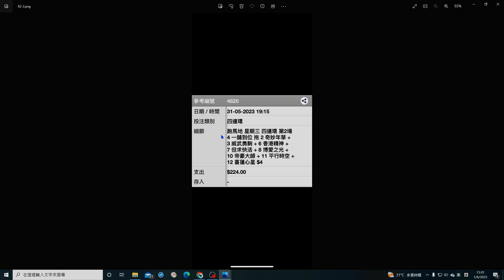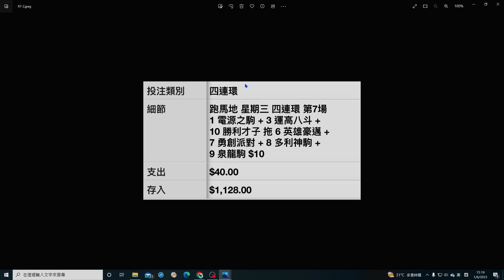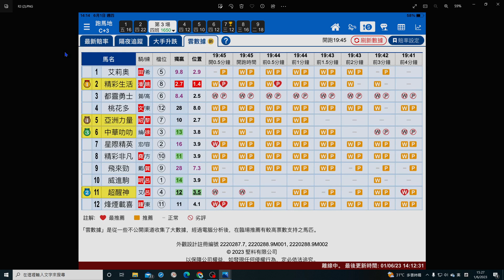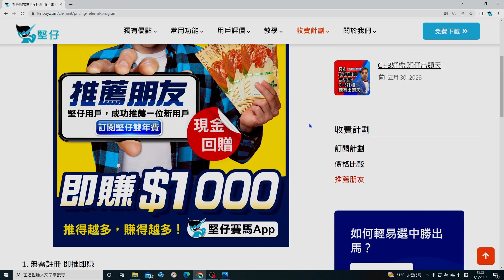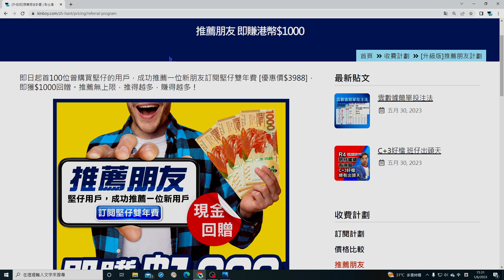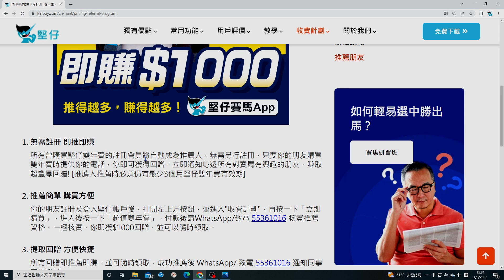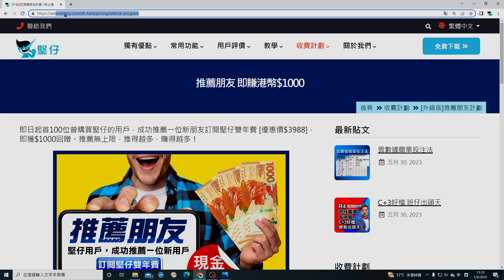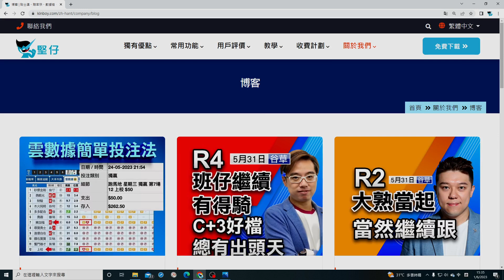【贏馬必學１招】投注四連環，全日９中５！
🐎🐎🐎🐎🐎專業雲數據 四連環最易中🐎🐎🐎🐎🐎

很多馬迷都抗拒投注四連環，認為頭4名馬匹要全部命中十分困難，而且四連環賠率並非很吸引，想要好分頭，倒不如投注四重彩；想容易獲利，投注獨贏/ 位置就好了。這個思維沒有錯，四連環的定位是有點不上不下，但當堅仔雲數據出現後，馬迷們的這個想法需要徹底改變了。

堅仔雲數據是分析馬會以外不公開途徑的投注資料，歸納所有下注，臨場推算出該場的「超重心馬」、「重心馬」、「一般支持」及「不穩馬」。當大熱門成為「不穩馬」，而最後四甲不入，四連環很多時候甚有分頭；相反，連贏派彩卻不一定會吸引。再者，臨場被大戶投注的馬匹一般都有一定數目，大戶/ 賽馬集團不可能分析出那一匹跑出，但就可能分析那6至7匹會有機會於前列衝線，這是為甚麼雲數據經常能包中整個四連環範圍。

紅心做膽 易中四連環
臨場的紅心圖示(即超重心馬)可以用作四連環馬膽，一般建議1膽7腳作投注策略。另外黃格圖示(即重心馬)及橫線圖示(一般支持)做配腳，這些都是大戶於不公開途徑有不同注碼的投注，大部分都會搏馬。而沒有被投注的(即不穩馬)則很大機會不會搏馬。這個1膽7腳的搏馬範圍，不一定所有馬匹實力都強，但很可能所有馬匹都會拼盡，因此多數馬都會於前列過終點，不難構成這條四連環。

投注四連環 臨場最好
相信馬迷們不難發現，很多最後一刻被大幅度下注的馬匹，都經常跑出。幕後大戶/集團透過計算(或者消息)，都會瞄準這些拼搏馬下注，但又不想被普羅馬迷跟飛買熱，唯一方法就是在最後一刻下注。這些馬匹通常都會有些分頭，馬匹不一定會贏出，但90%跑入位置，所以投注四連環時，必須等到雲數據最後0.5分鐘/ 0分鐘的提供，才好下注。

買四連環 價值更高
很多馬迷會問，為甚麼用雲數據要投注四連環，而不投注連贏或四重彩等其他彩池？這是投注範圍的問題。雲數據準繩度很高，但同時範圍很廣，一般會出現1-2匹高機會馬及4-5匹均等機會馬。7匹的範圍買連贏不適合，用來買四重彩太貴太犯本，但用作1膽7腳的四連環，只有35注，$5注只是$175，而大熱門不進四甲的場次，每$5派彩一般都有$1000以上。輸，既不傷本錢；贏，值搏率相當高。